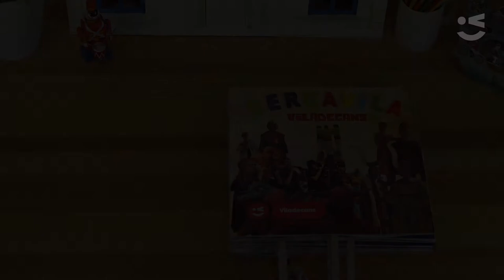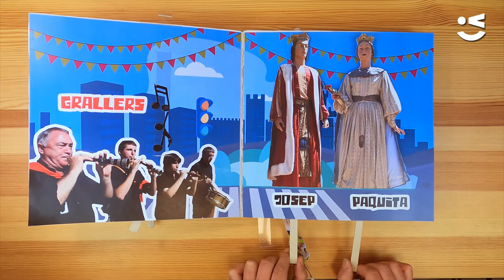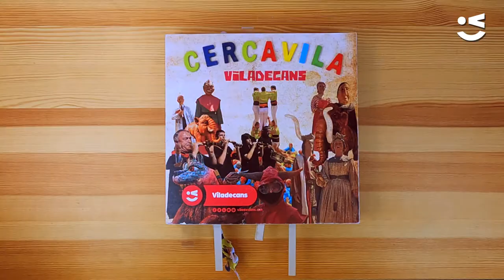Homenatge a les entitats de cultura popular de Viladecans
🎉 ❄️Cada Festa Major d'hivern les entitats de cultura popular de Viladecans enlluernen els carrers de la nostra ciutat amb una cercavila que anima a tots els veïns i veïnes 🥳

Com tots sabem, enguany no podrem realitzar-la com més ens agrada, però no ens oblidem de les nostres entitats que fan possible aquesta diada. 🤗Estem desitjant reprendre els carrers per fer-la ben grossa! 💃

🎉 ❄️Cada Fiesta Mayor de invierno las entidades de cultura popular de Viladecans deslumbran las calles de nuestra ciudad con un pasacalle que anima a todos los vecinos y vecinas 🥳

Como todos sabemos, este año no podremos realizarla cuanto más nos gusta, pero no nos olvidamos de nuestras entidades que hacen posible esta fiesta. 🤗 ¡Estamos deseando retomar las calles para hacerla muy gorda! 💃